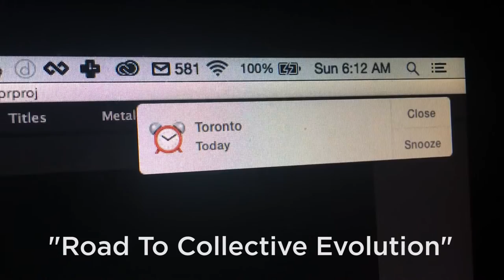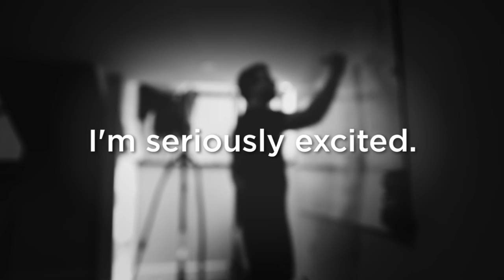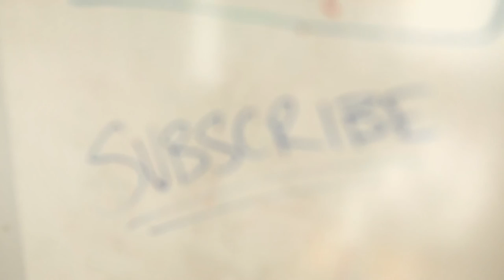ROAD TO COLLECTIVE EVOLUTION || Build Your WISDOM Vlog 001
The our good friends over at the Collective Evolution headquarters and community have always been deserving of the Valhalla's respect. It had been a year since Marc Angelo and a crew last came and visited and therefore we decided it was time for that to change.

Well this trip just happens to coincide with the first ever vlog of the Build Your WISDOM series in which Marc Angelo will be making and releasing a video EVERY DAY so people can understand the struggles it takes to build a community centre and to shift culture...

This is the humble beginnings of the vlog life and what will surely become a growing force within the movement for change.

Our school teaches everything from permaculture to eco construction - passive house standards, alternative energy, social entrepreneurship or as we would rather call it Philanthropreneurship and environmental activism of all kinds and have courses available online and host in person mentorships through out the summer.

Learn more about our programs at the websites below.